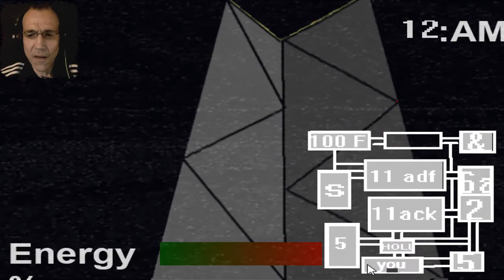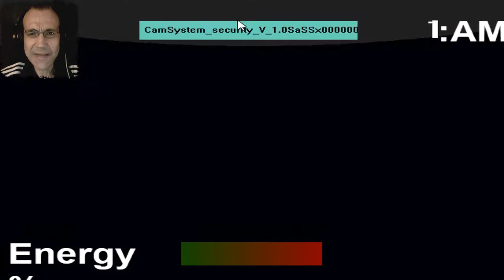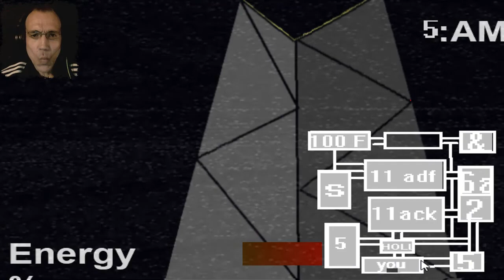GEBROCHEN WIRD ABER NICHT! | FIVE NIGHT'S AT BROCEN'S (DEMO) | LET'S PLAY FNAF FANGAME | FACECAM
Five Night's at Brocen's

Он живой